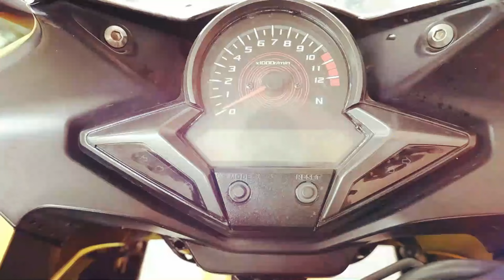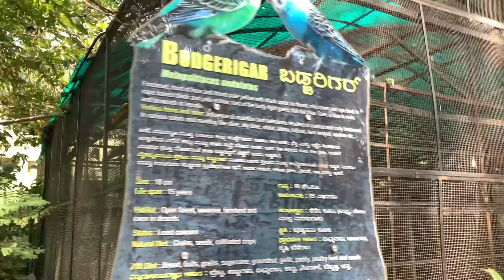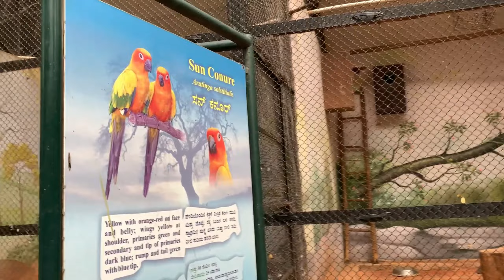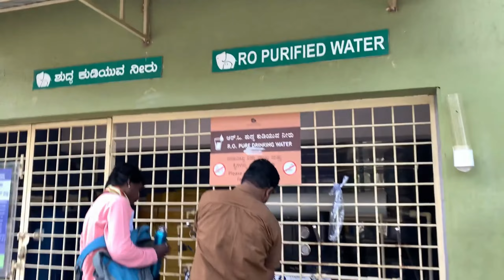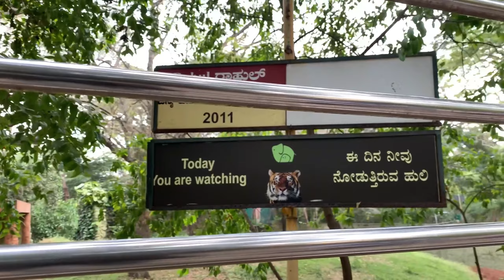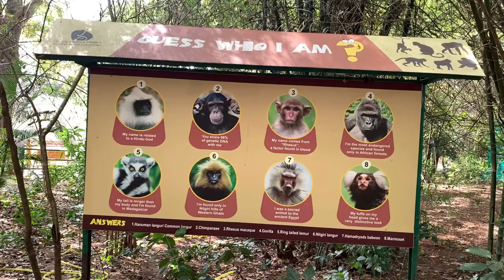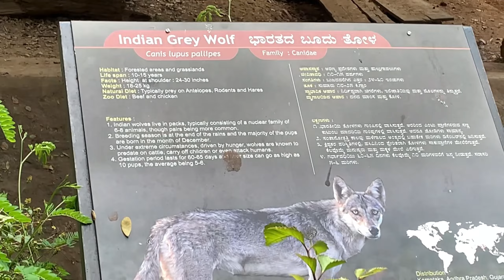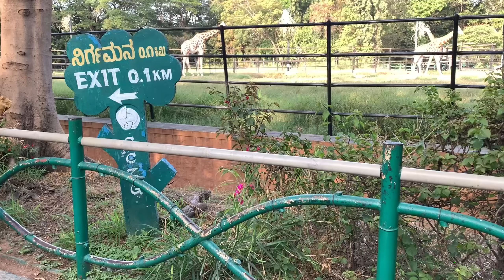Exploring MYSORE ZOO | Singata Thottu pakkanum nu oru aasai | Tamil vlog | Motoblaber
Hi makka,

 We reached the the destination (Mysore Zoo) at 11.00 am. Actually we are late to explore the zoo, this is not the right time to visit any zoo.
The tickets are reasonable 100 per persons (on week days).
You are not allowed to bring out side foods and water bottles too. Its a plastic free zone.
RO purified drinking water and wash rooms are available inside every 500 mtrs.

Starting with melodious birds followed by grunting carnivorous, The ambiance is too good for a week end family or bachelor trip.
Yes you read it right it is good place for bachelors with min 3 persons.

Important note: Bring a water bottle, small energy bars. Because drinking water is available all around the zoo but there is no water cups provided in the dispenser. Reason for energy bar: Total walking distance is 3km, the restaurant is after 2.5km only, you will be exhausted before reaching the restaurant. Also due to plastic free zone remove the energy bar covers and place it inside any box.

Drink plenty of water to avoid dehydration.

Total mandatory expense for me:
Zoo parking for 4 hrs (two wheeler) : 20rs
Entrance fee adult week days : 100rs

Do not miss the fun filled travel, with your Udaya.

Love you all spread Love

Any clarification or suggestion pls be free to contact.